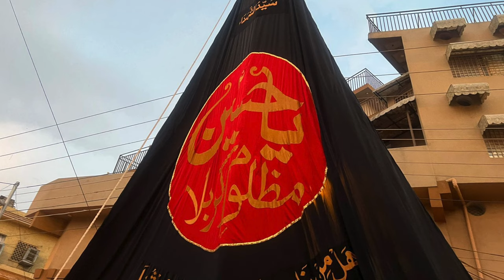Chelum Noha Imam Hussain A.S | Heartfelt Noha of Bibi Zainab | حسین ویر میں چہلم تینڈا کرن آئی آں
Join in the poignant remembrance of Hazrat Imam Hussain’s sacrifice at Karbala and his chelum with this deeply moving noha, "حسین ویر میں چہلم تینڈا کرن آئی آں.". This video pays tribute to the eternal legacy of Karbala.